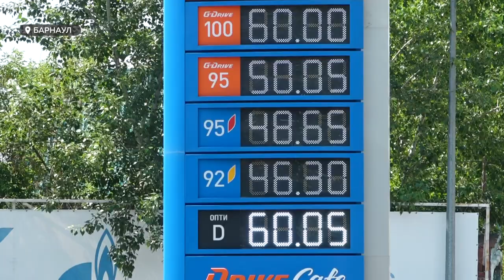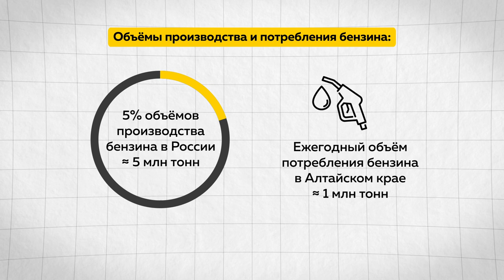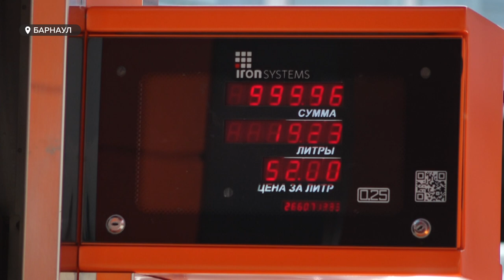Скорость увеличения цен на бензин в Алтайском крае продолжает бить все рекорды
Скорость увеличения цен на бензин в Алтайском крае бьет рекорды, прибавляя к стоимости литра по несколько десятков копеек в неделю. Из-за чего образовалась такая ситуация, почему она грозит целым коллапсом для региона, и когда все может стабилизироваться?